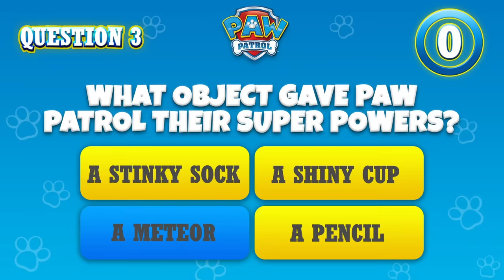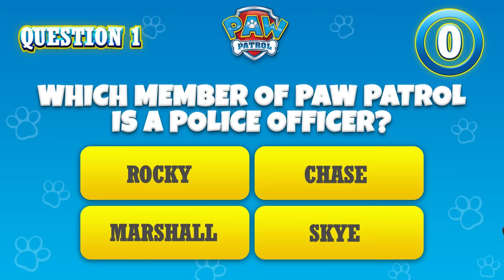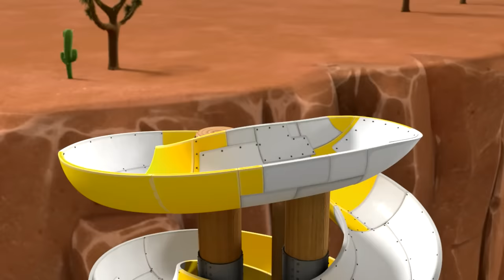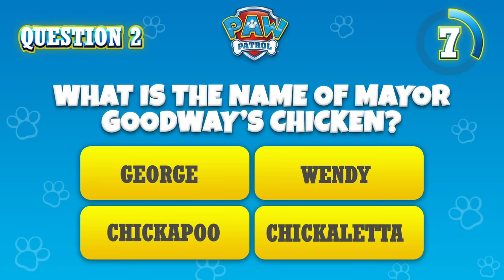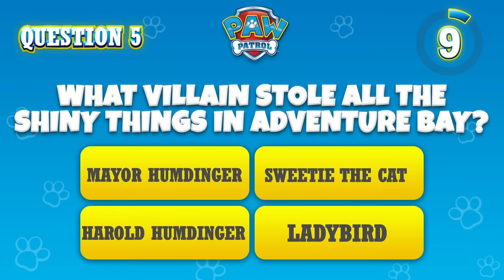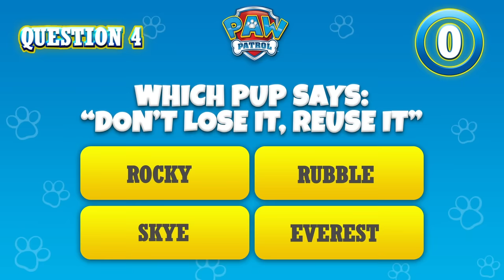Zuma Catches Runaway Chickens & MORE 🐓| PAW Patrol | Cartoons for Kids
In this PAW Patrol compilation for kids, we dive into Zuma and Rubble rescues! Zuma chases down runaway chickens, Rubble saves Mr. Wingnut in a canyon, and so much more!